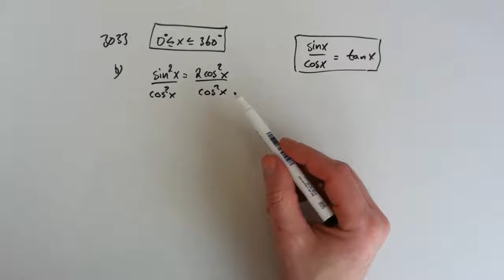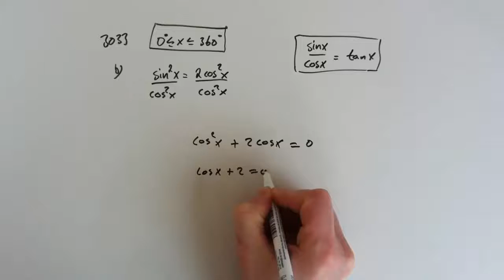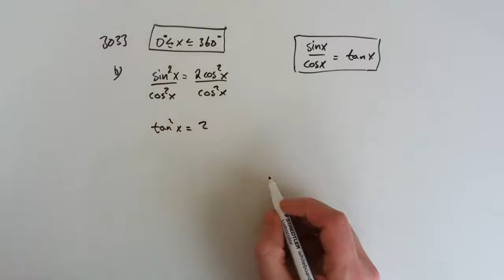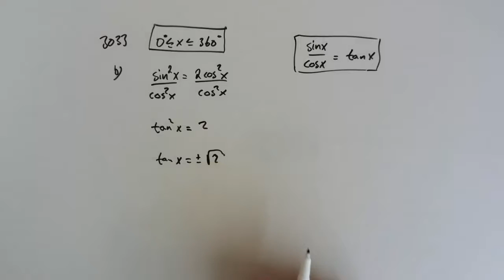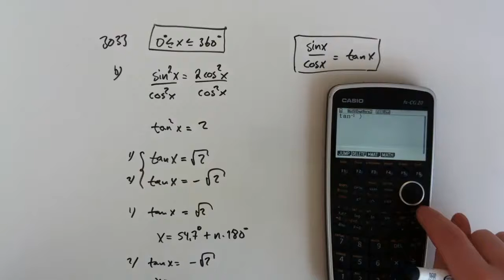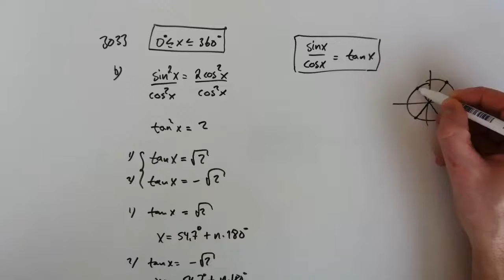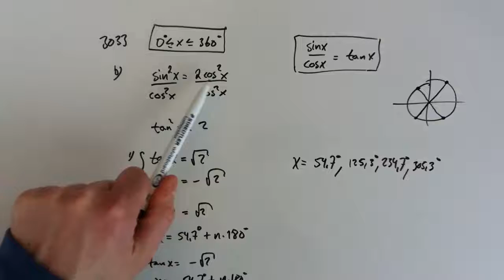Matematik D - Uppgift 3033b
Lösning 3033b